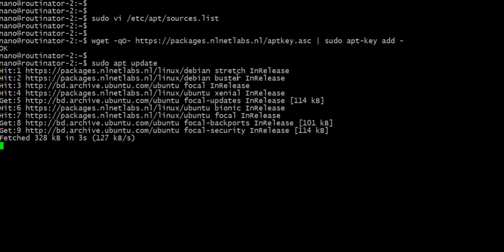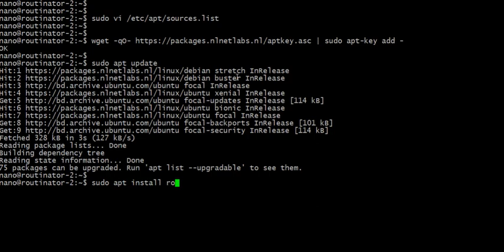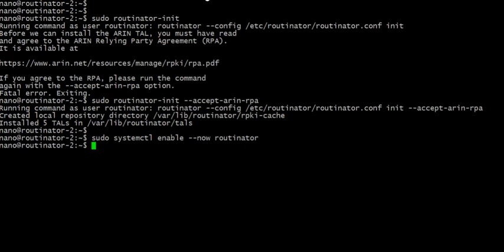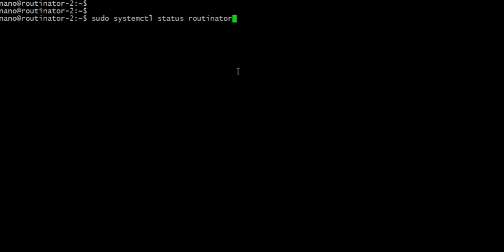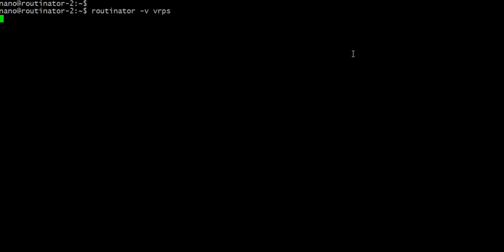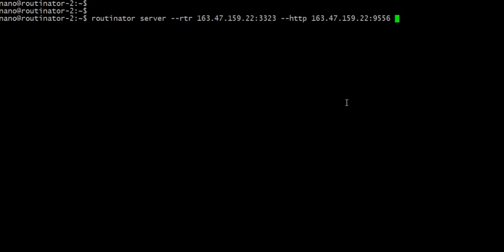Relying Party Software - Routinator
These short videos show how to implement origin validation (ROV) on platforms such as Cisco (IOS-XE, IOS-XR), Juniper, Nokia, Arista, and Huawei.